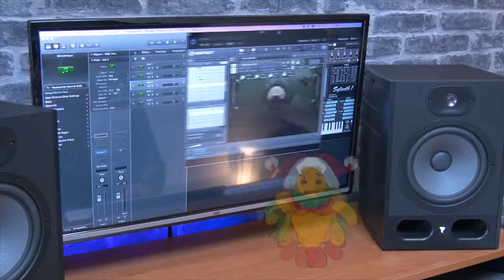Noel fort de france 2017, Délire en groupe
Une interprétation de groupe pour cette chanson de Nowel.
Le Narrateur Bernard se fait déborder par. Patricia qui appuie sur le bouton de mise en marche, avant l'ordre du chef !
Heureusement les choses sont vites reprises en mains. quoi que !
Joyeux Noël
Capsongs75